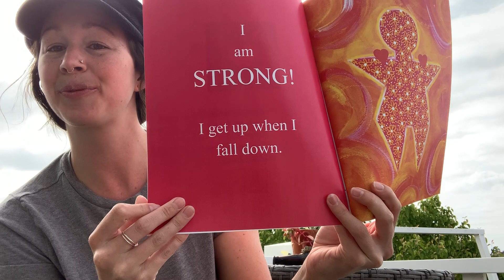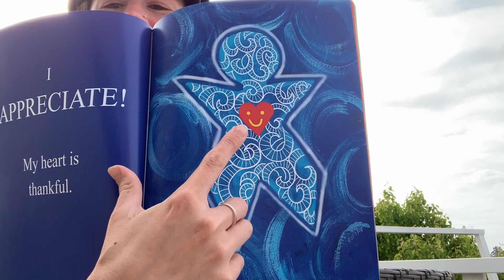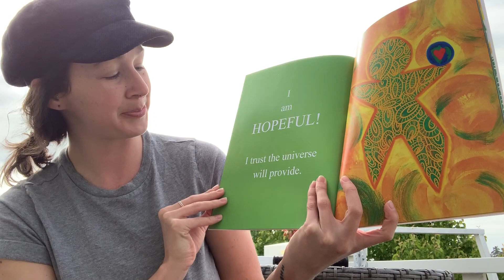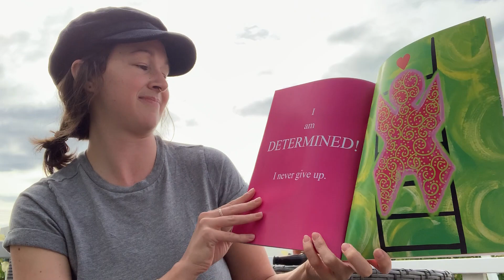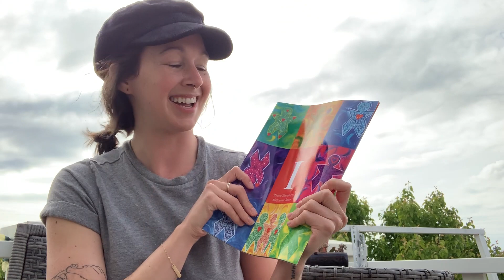Quarantine Reading with Miss C- I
Happy day, friends! Today I am delighted to be reading a beautiful book that was gifted to me from a great friend, written and illustrated by her friend! It's called I by Mary Janice Baxter. It's full of simple yet powerful affirmations for the mind, body, and soul, and is a perfect little read for such a lovely and chill day!